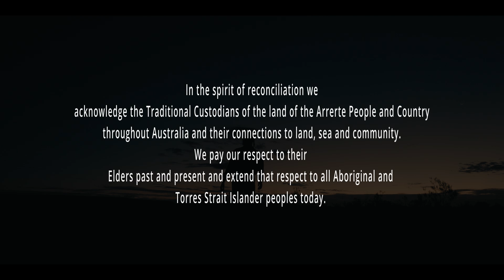Music Video "Be Not Afraid" Music by The Wanted Gems... Philip RANG ACS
Check out the latest music video from the short film "Be Not Afraid" and celebrate the magic of The Wanted Gems with Madison and Micaela! 🎶🎥

This twin-sister band from Mparntwe/Alice Springs is making waves in the music scene. With original song releases, features on Triple J, and an upcoming gig supporting The Dregs in Darwin, they are definitely on fire this year! 🔥

Don't miss out on their music journey. Listen to The Wanted Gems on Spotify

hashtag#TheWantedGems hashtag#MadisonAndMicaela hashtag#FreshTalent hashtag#AustralianMusic hashtag#TripleJUnearthed hashtag#TheDreggs